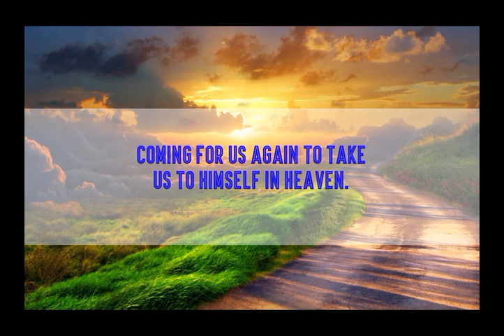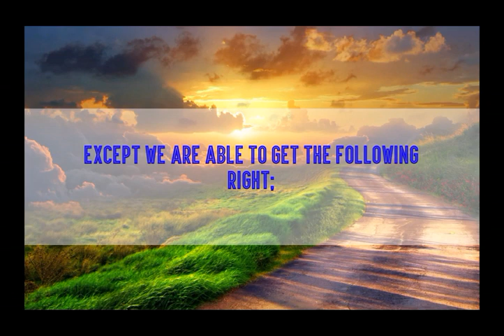THE SAD END OF SOME SAINTS by Brother Richard Antwi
There are several people who indeed start well in the LORD. But brethren, let us be ware of the little foxes... They would not lead us anywhere and are there for our destruction. May GOD help us.